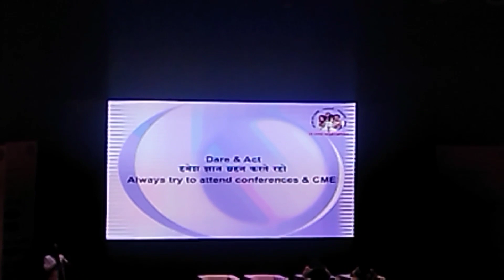Ayurveda Ke Achhe Din Ane Wale Hai || Ayurveda Glory || Ayurveda Vyaspeeth, Nagpur